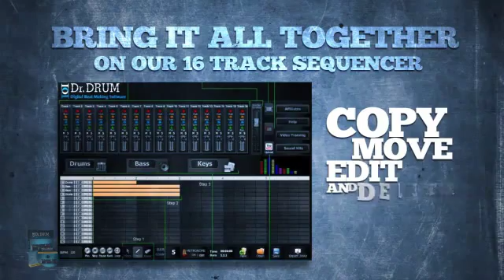Dr Drum Music Production Software - You have to try it!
This is serious beat making software, capable of producing anything you can imagine. Everything you make with Dr. Drum is pro grade, and if you come up with something really good it's ready to be played in a club as it is.